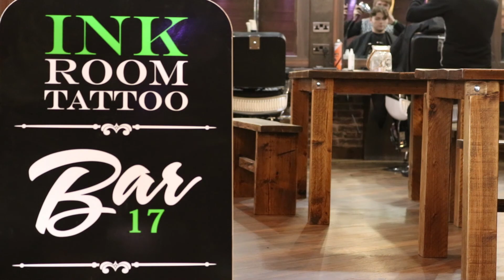Bar 17 Sessions. Bold Street Liverpool. night 2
Live open mic sessions from Bar 17 in Heathfield St, Liverpool. Every Thursday from 8pm to 10pm, hosted by Ray Durie.